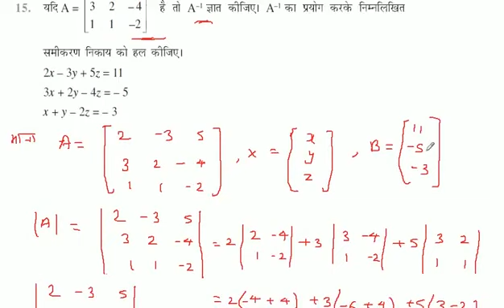निम्नलिखित प्रश्न 7 से 14 तक प्रत्येक समीकरण निकाय को आव्यूह विधि से हल कीजिए। यदि A = [[ 2,-3,5][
निम्नलिखित प्रश्न 7 से 14 तक प्रत्येक समीकरण निकाय को आव्यूह विधि से हल कीजिए।  यदि A =  [[ 2,-3,5][3,2,-4][1,1,-2]] है तो A-' ज्ञात कीजिए। A-' का प्रयोग करके निम्नलिखित समीकरण निकाय को हल कीजिए।
2x-3y+5z 11
3x+2y4z-5
x+y-2z=-3